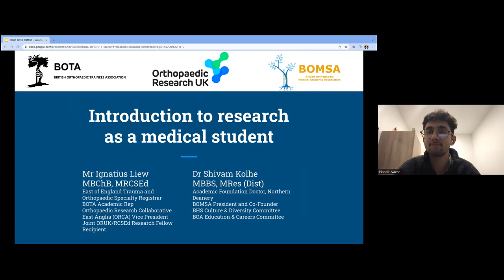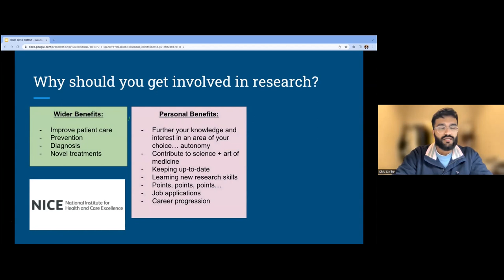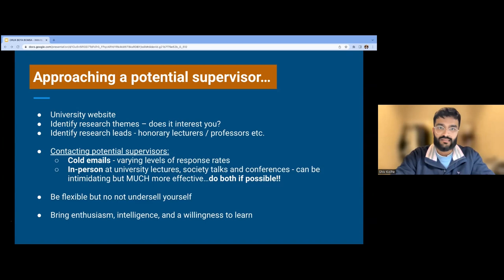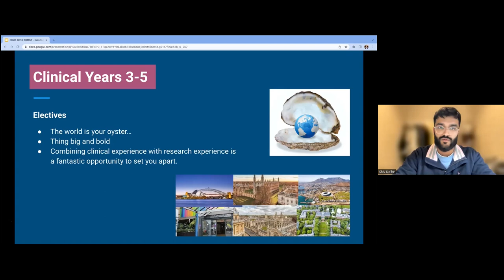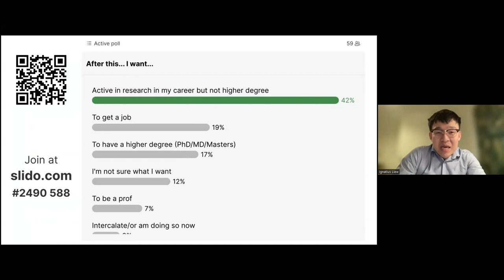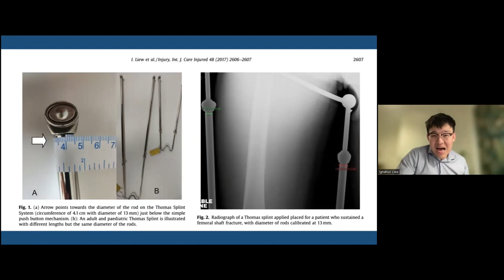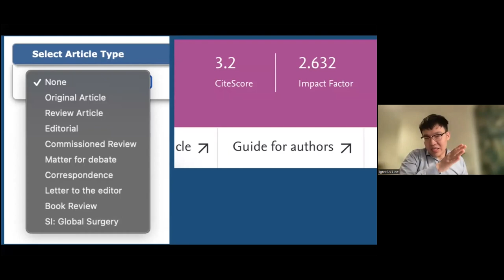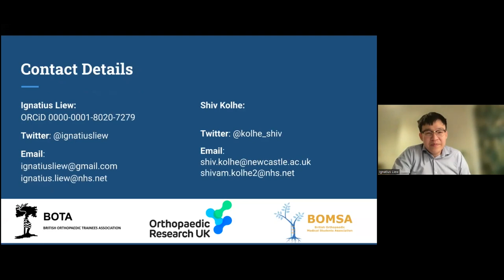Introduction to research as a medical student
Speakers: Mr Ignatius Liew, Orthopaedic Registrar & Dr Shiv Kolhe, Academic Foundation Doctor

A joint webinar series between British Orthopaedic Medical Student Association (BOMSA), British Orthopaedic Trainee Association (BOTA) and Orthopaedic Research UK (ORUK), aimed at encouraging medical students and foundation year doctors to undertake research.